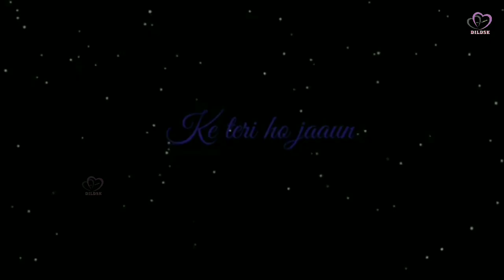Filhaal Song Female version Whatsapp status || Best Whatsapp Status with Lyrics || Love Status Video